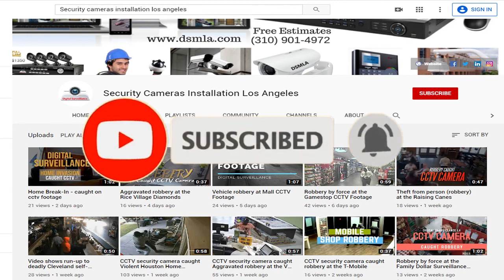Aggravated robbery at the Walmart parking lot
On Sunday, August 30, 2020 at 1:30 pm, a female complainant had just finished grocery shopping at the Walmart in Houston, Texas. The complainant stated that while she was loading her groceries into her vehicle, a dark green (possibly) 2013 Toyota Rav4 pulled up behind her and an unknown male exited the vehicle. The complainant stated that the male pointed a handgun at her and demanded everything she had. The suspect then forcibly grabbed her backpack containing her wallet and other personal items and then got back into the driver’s seat of his vehicle and sped off. Video Security cameras installation Los Angeles